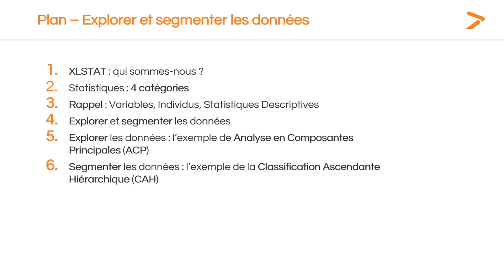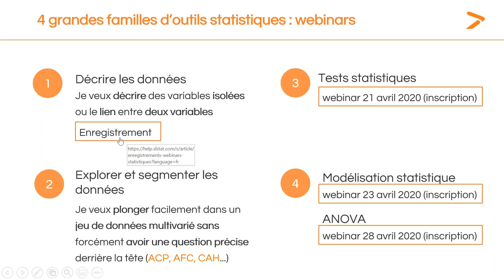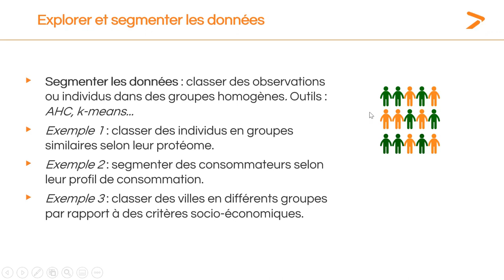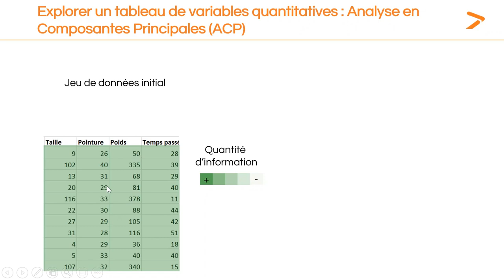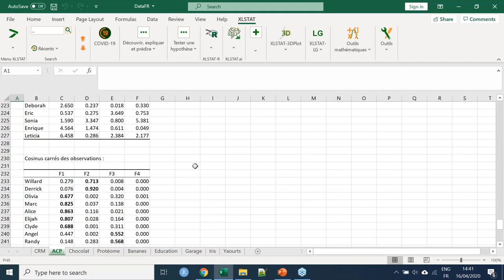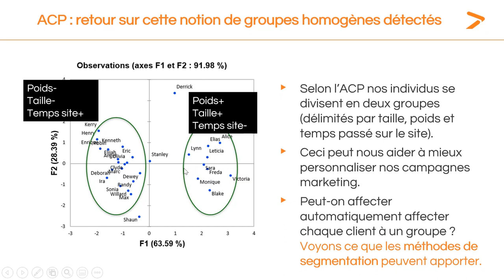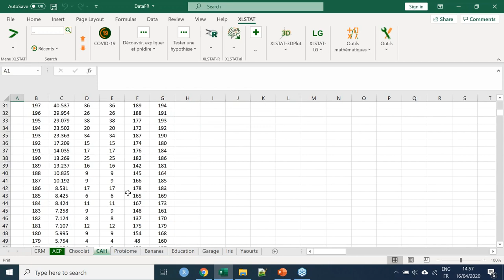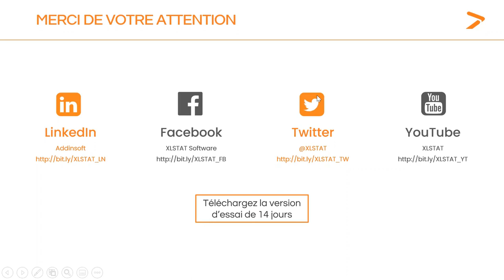Explorer et segmenter les données - Apprendre la Data Science avec XLSTAT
Les statistiques exploratoires permettent de résumer l’information contenue dans des jeux de données plus ou moins volumineux.

Crédits :
Production : Addinsoft
Présenté par : Jean Paul Maalouf